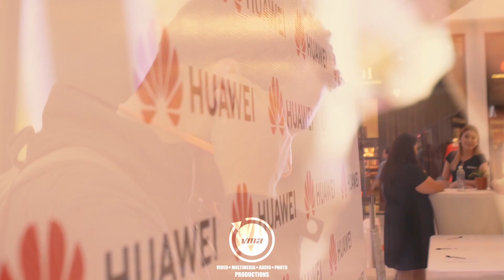Huawei - Event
Make your next commercial, photos, video, event or audio with us